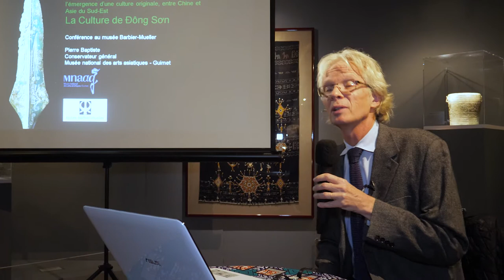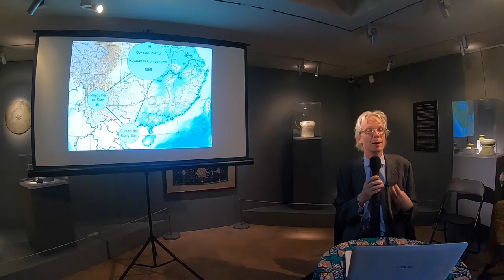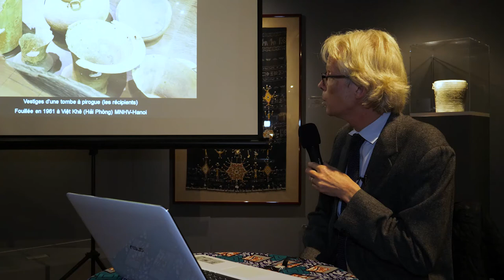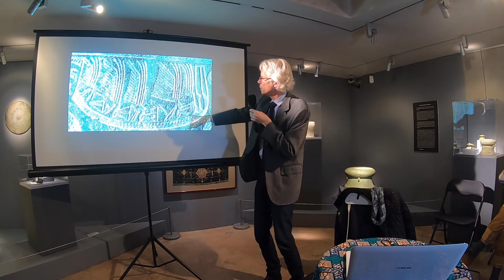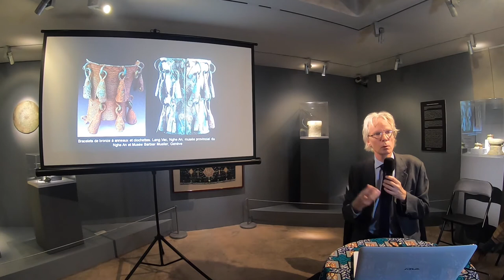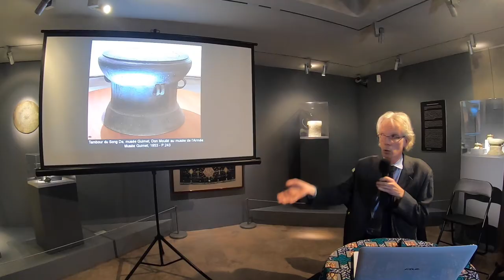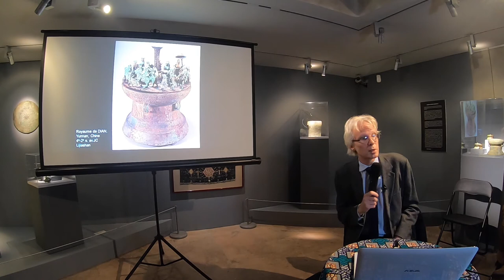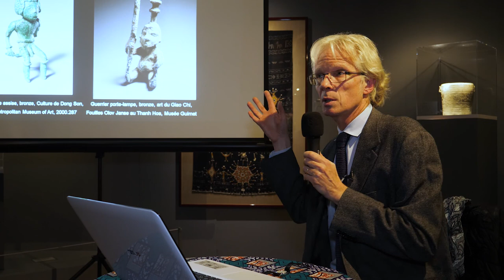La fin de l'âge du Bronze au Vietnam : l'émergence d'une culture originale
"La fin de l'âge du Bronze au Vietnam : l'émergence d'une culture originale, entre Chine et Asie du Sud-Est", une conférence passionnante de Pierre Baptiste, conservateur général au musée national des Arts asiatiques – Guimet, dans le cadre de l'exposition "Art de Dong Son, Asie du Sud-Est, dans les collections Barbier-Mueller" au musée Barbier-Mueller, du 29 septembre 2021 au 28 février 2022.